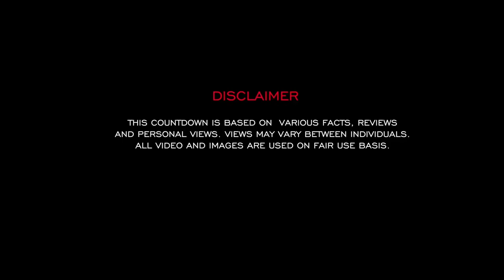TOP 10 MEDIUM SIZED DOG BREEDS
VIDEO TOP 10 MEDIUM SIZED DOG BREEDS.
10. CHINESE SHAR-PEI
9. BULLDOG
8. BRITTANY
7. BORDER COLLIE
6. BEARDED COLLIE
5. BASSET HOUND
4. AUSTRALIAN SHEPHERD
3. AUSTRALIAN CATTLE DOG
2. AMERICAN ESKIMO DOG
1. AIREDALE TERRIER